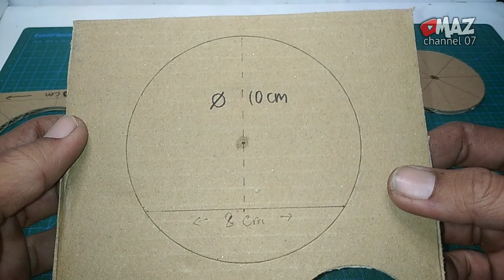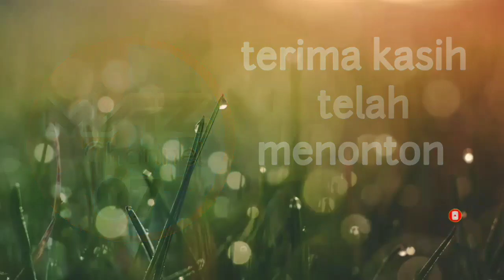CARA MUDAH MEMBUAT MINIATUR KUBAH MASJID DARI STIK ES KRIM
- kardus bekas secukupnya
- stik es krim secukupnya
- gunting dan cutter
- lem bakar dan lem Korea

semoga bermanfaat